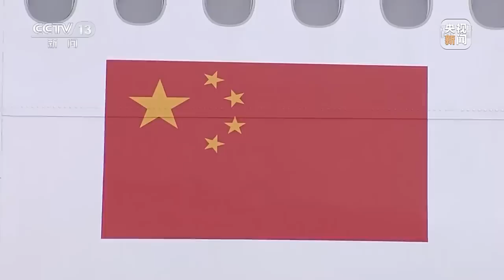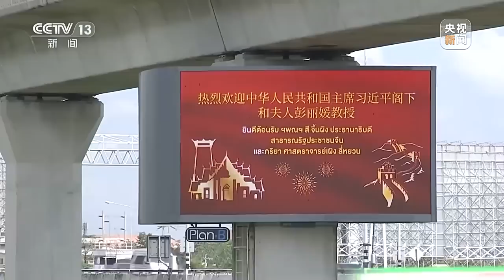习近平抵达曼谷出席亚太经合组织第二十九次领导人非正式会议并对泰国进行访问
当地时间11月17日下午，国家主席习近平乘专机抵达泰国曼谷，出席亚太经合组织第二十九次领导人非正式会议并对泰国进行访问。

视频来源：央视